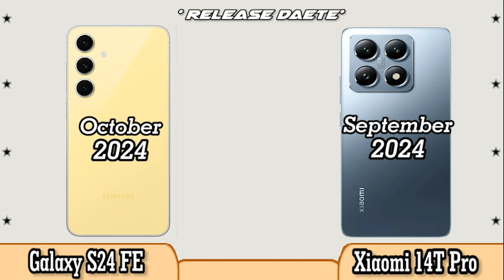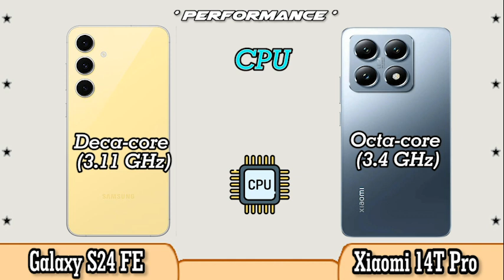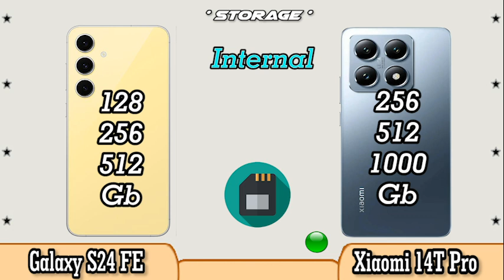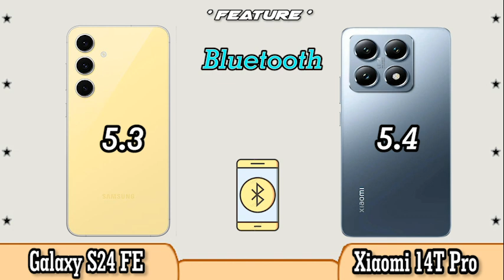Xiaomi 14T Pro vs Samsung Galaxy S24 FE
If you are curious about the specifications between the Xiaomi 14T Pro vs Samsung Galaxy S24 FE cellphone, you can watch this video to the end.

Xiaomi 14T Pro vs Samsung Galaxy S24 FE Specifications
Xiaomi 14T Pro vs Samsung Galaxy S24 FE Comparison